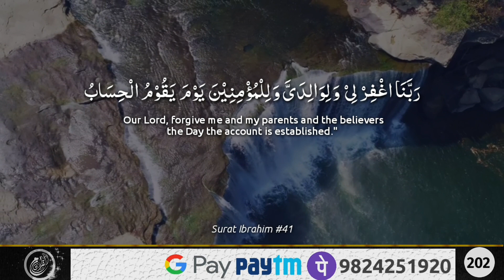40 Rabbana Series | No #26 | Surat Ibrahim #41 | Dua From Quran | Islamic WhatsApp Status No#202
Recitation by: Mohammad Shariq

DUA FROM QURAN
40RABBANA SERIES #26

رَبَّنَا اغۡفِرۡ لِیۡ  وَ لِوَالِدَیَّ وَ لِلۡمُؤۡمِنِیۡنَ  یَوۡمَ  یَقُوۡمُ الۡحِسَابُ

Tarjuma:

AYE HAMARE PARVARDIGAAR
JIS DIN HISAB QAYAM HOGA
US DIN MERI BHI MAGFIRAT FARMAIYE
MERE WALIDAIN KI BHI
AUR UN SAB KI BHI JO IMAN RAKHTE HAI

English:

  Our Lord, forgive me and my parents and the believers the Day the account is established."

Urdu :

اے ہمارے پروردگار ! جس دن حساب قائم ہوگا ، اس دن میری بھی مغفرت فرمائیے ، میرے والدین کی بھی ، ( ٢٨ ) اور ان سب کی بھی جو ایمان رکھتے ہیں ۔

JAZAKALLAH